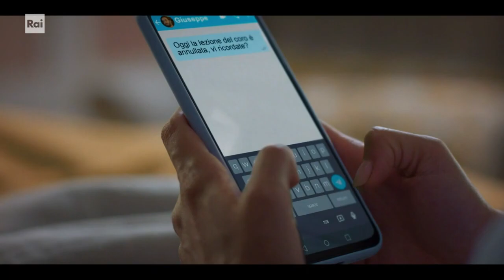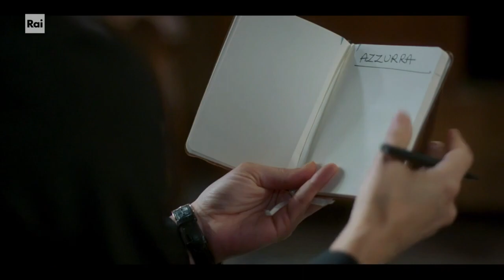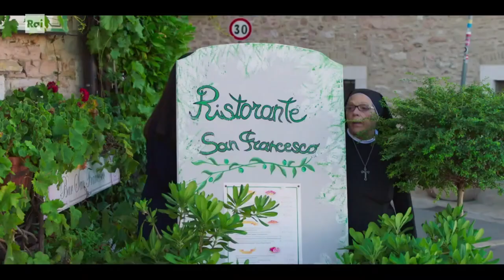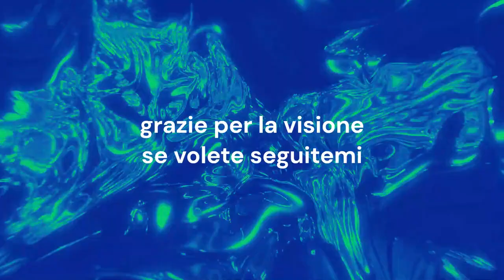carolina è tornata pt1